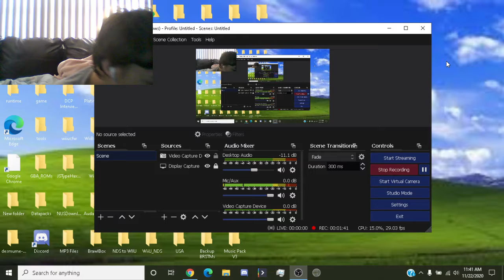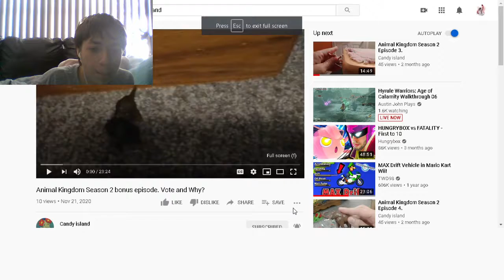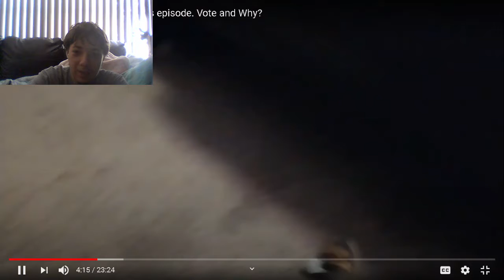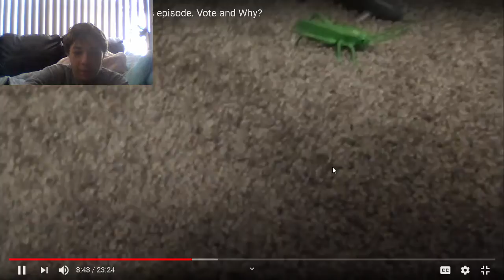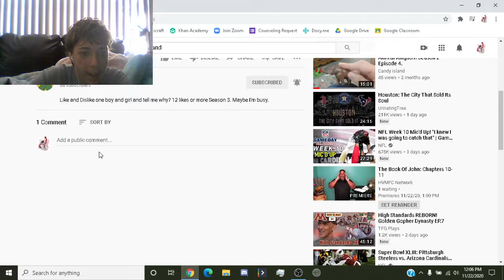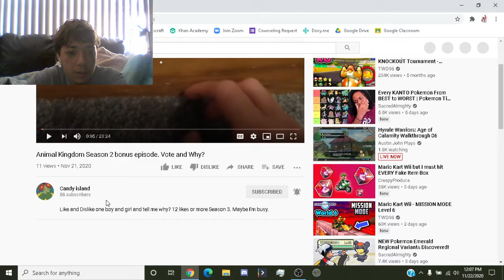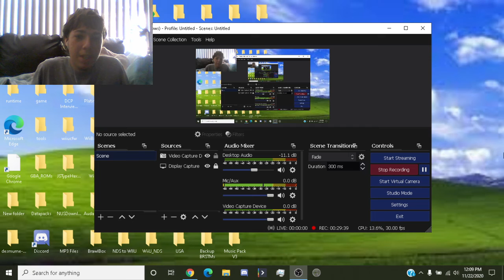CANDY ISLAND UPLOADED A BONUS EPISODE! - My Reaction